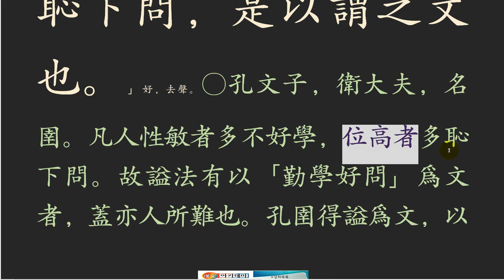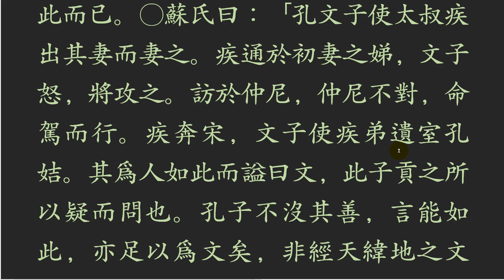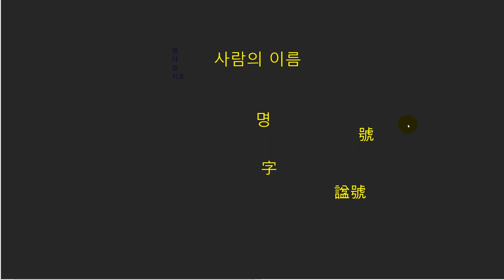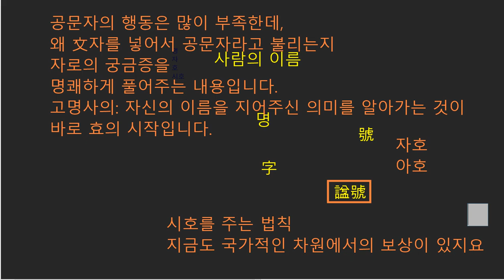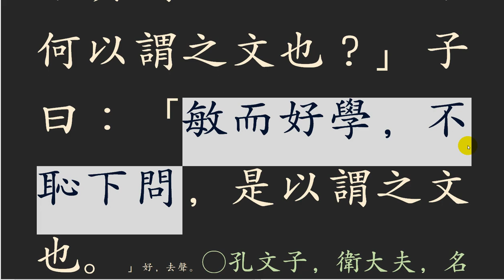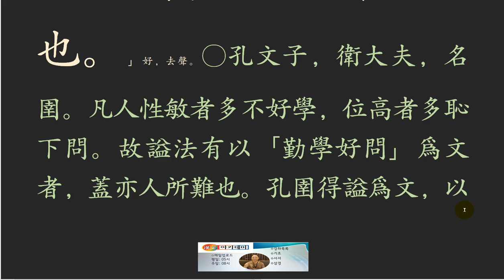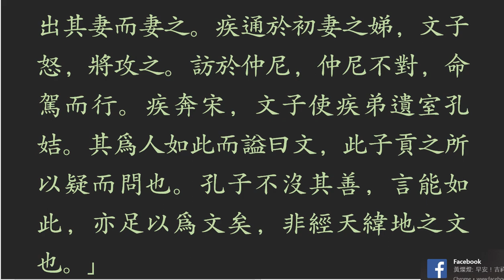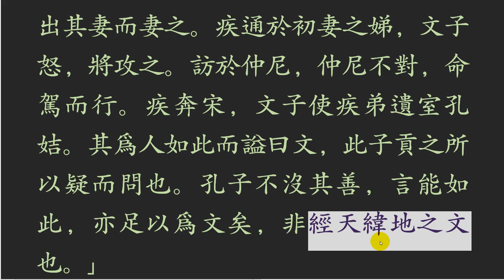논어_공야장_ 05 _14 子貢問曰：「孔文子何以謂之文也？」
불치하문 不恥下問

 敏而好學, 不恥下問
 민이호학하며, 불치하문하라.

묻기를 두려워 말라.

영민(英敏)해도 배우기 좋아하고,
아랫사람에게 묻기를 부끄럽게 여기지 말라.

대체로 머리가 좋은 사람은 노력을 소홀히 하는 경향이 있다. 그가 노력하면 얼마든지 더 높은 경지에 도달할 수 있건만, 그 좋은 머리를 믿고 노력하지 않아 큰 인물이 되지 못한다. 지위가 높아도 남의 의견(意見)을 겸허(謙虛)히 받아들이려면 자기 지위를 잊어야 한다. 어찌 지위뿐이겠는가? 나이, 학력 등에서도 나보다 부족하다고 여기는 사람에게 묻는 것은 쉽지 않은 일이다.
참으로 배움을 좋아하는 사람은 남녀노소 누구를 막론하고 질문을 좋아하는 사람이다. 자신이 모르는 문제를 묻는데 나이와 지위를 따질 수 있겠는가?
가만히 생각해 보라. 나는 참으로 질문을 좋아하고, 배움에 마음을 두고 있는 사람인지를!

시호법의 엄정함

사람을 평가할 때,
공정성을 지키기는 참으로 어려운 일이다.
여러가지 원인으로 한쪽으로 치우치기 마련,
잘못이 있는 부분과 잘 한 부분이 있을 때,
잘못으로 잘함을 덮어버리지 않고,
잘함으로 그의 잘못을 다 덮을 수 없으니,
엄정함을 고수하는 [시법: 시호를 내려주는 법]에서
[文: 학문적으로 뛰어남을 표현하는 ] 자를 받은
[공문자]의 언행에 대해 비교 분석에 뛰어났던 자공이
질문을 한 대목입니다.
행실로 볼 때, 훌륭함을 표현하는 글월 文자 시호를 받을 수 없다.
다만, 불치하문, 민 이호학이라는 일반 사람이 따라갈 수 없는 마음 자세가 있으니, 행실로 그 마음 자세를 다 덮을 수 없다는 엄정함을 일깨워 준 대목입니다.
요즘에 하나의 잘못으로 평생을 일궈 온 그분의 덕을 다 덮어버리거나, 자신의 좁은 견해로 잘못됨을 보지 못하고, 잘한 점만 부각하는 것을 깊이 반추할 내용입니다.